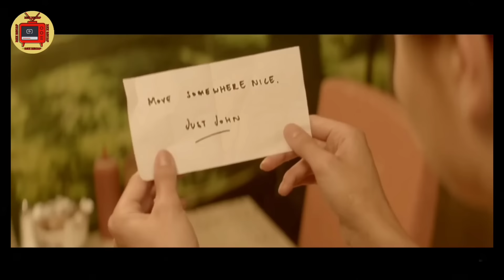NAGKAMALI NG BINGANGGA ANG DRUG CARTEL HINDI NILA ALAM NA ANG TAONG ITO PALA AY MILITARY MAJOR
Nang malaman ng dating sundalo na naging mersenaryo, si John Gold, ang tungkol sa pagpatay sa kanyang matalik na kaibigan, nagsimula siyang magmisyon upang malaman kung ano ang nangyari. Ang nadiskubre niya ay isang masasamang pagsasabwatan at itinatakda niyang isa-isang ibagsak ang mga responsable.

Pinoy Recap
Tagalog Recap
Pinoy Story
Tagalog Story